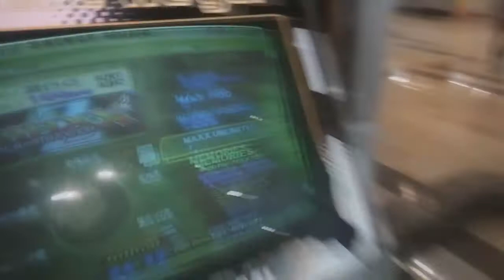JUGANDO MAQUINAS DE BAILE | NIVEL EXTREMO | MOCHILASOS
* GRACIAS A TI SEGUIMOS CRECIENDO APOYAME CON TU LIKE

Contactame:
Skype: Thezaoz
GT: The zaoz